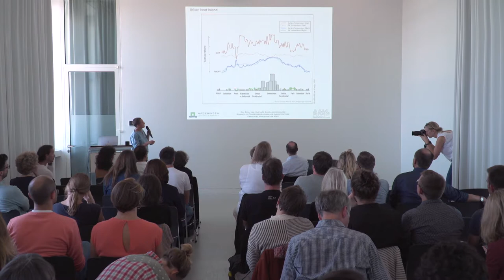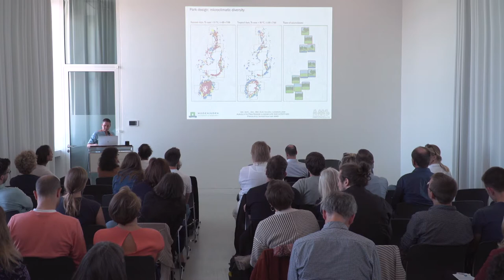Sanda Lenzholzer: How design shapes urban climate